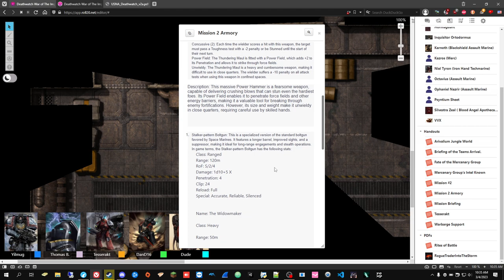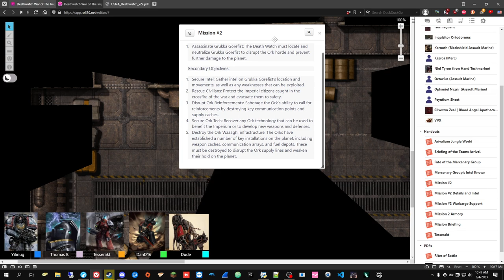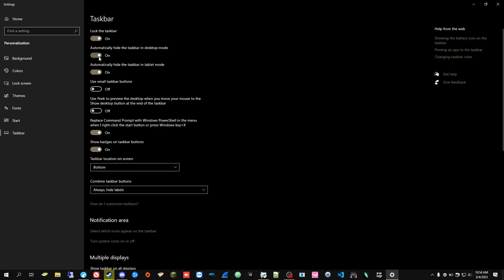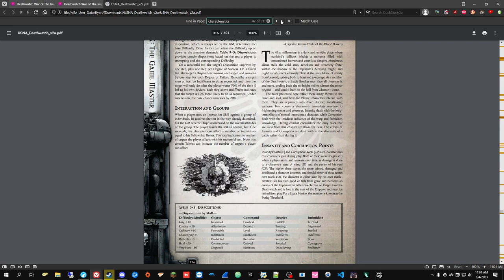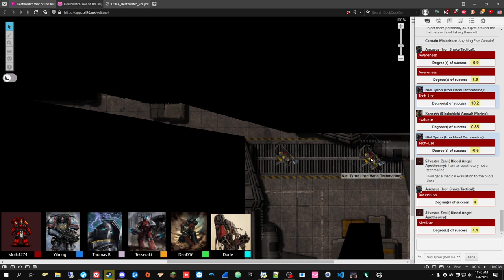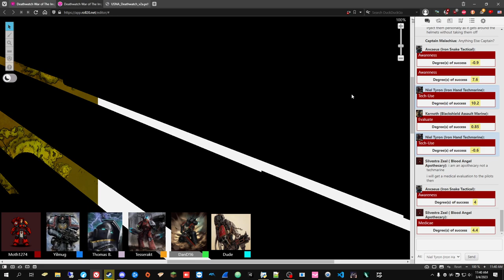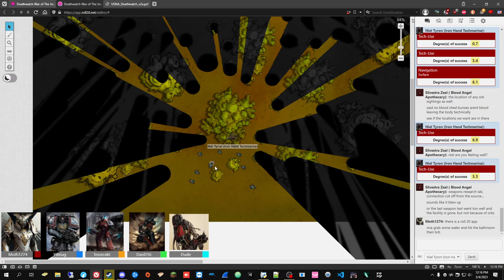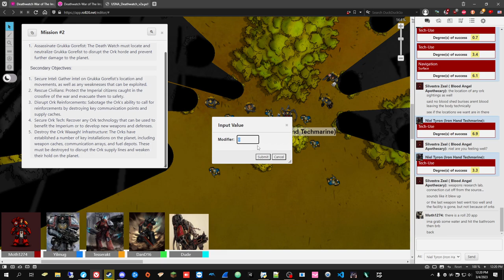DEATHWATCH: War of the Imperium #7 | Warhammer 40,000